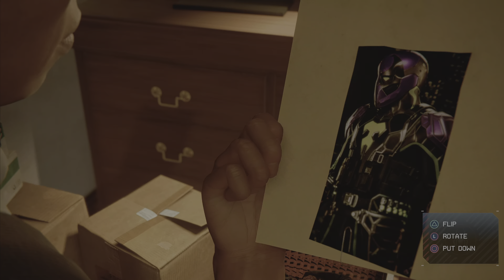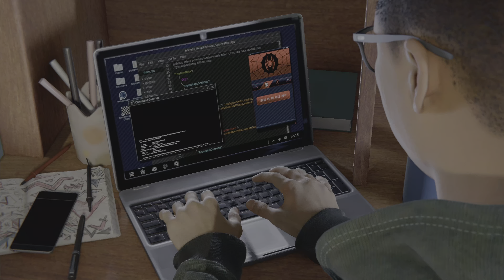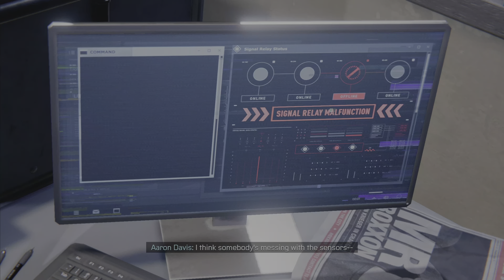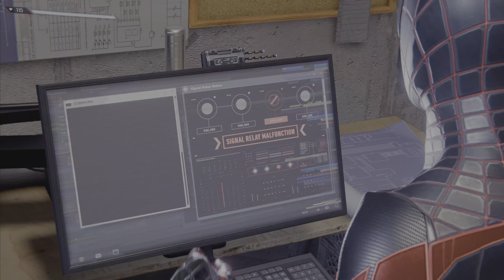Spiderman Miles Morales: Part 2 Returning home & getting the train back on track .